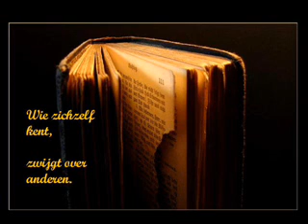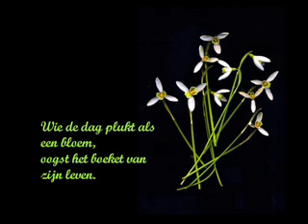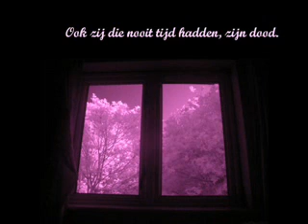Levenswijsheid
wijsheden uit powerpoint